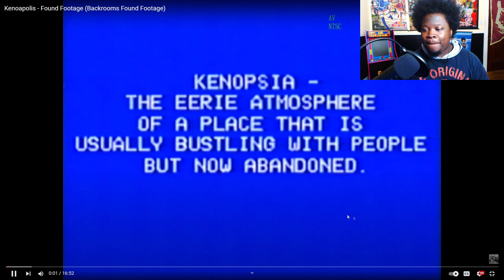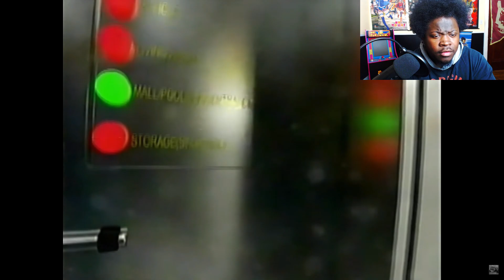SOMETHING IS WATCHING YOU ...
NEVER GET LOST IN THE BACKROOMS ...
Backrooms liminal space reaction that you guys recommended me in the community discord ...